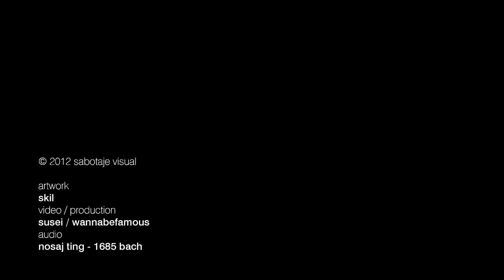SKIL @ ART IS NOT A CRIME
Skil @ GDL Streets
Sept 2012

Art is not a crime (2012)